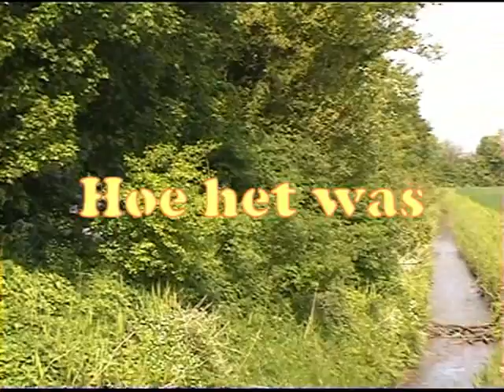Noorddijksedijk Walsoorden vóór de ontpoldering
Video van de Noorddijksedijk te Walsoorden vóór, tijdens en na de ontpoldering voor Plan Perkpolder